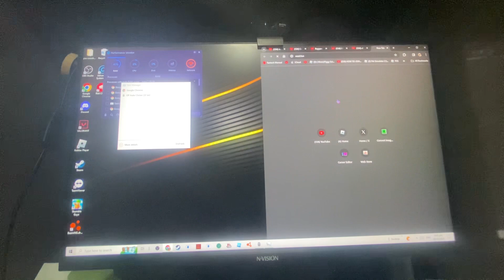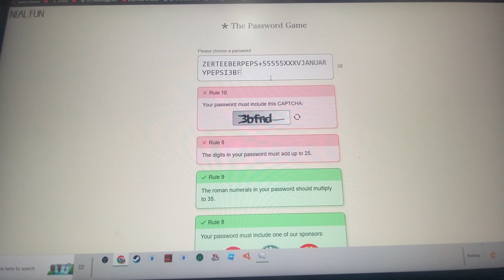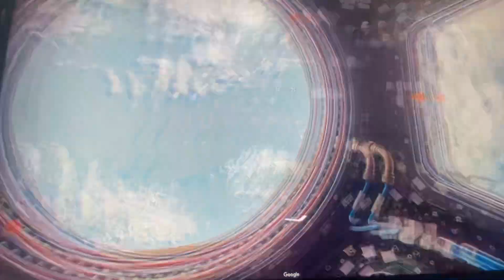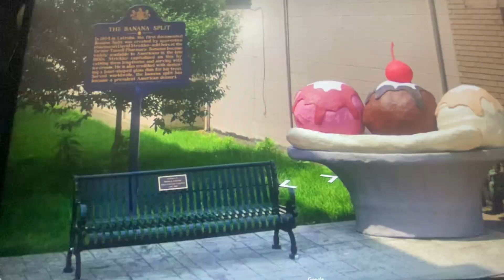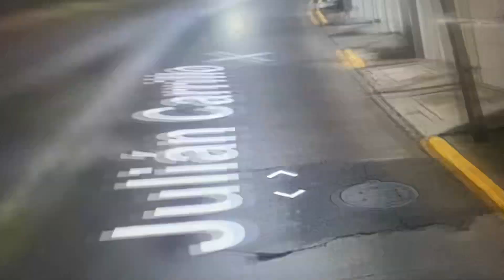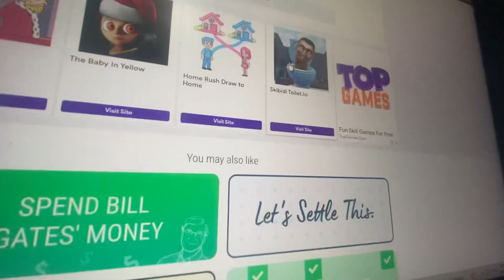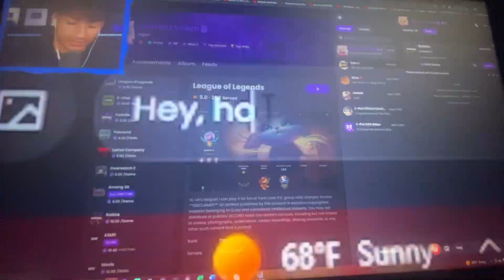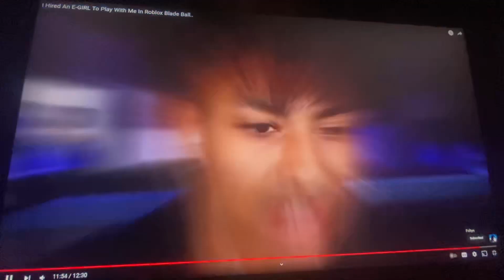playing all if neal.fun game (11 subscribers special)